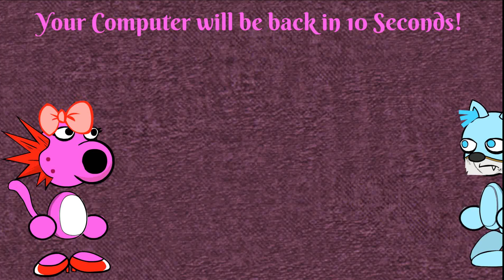Cow Error 1096 (Voice Alert)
This is Where Birdo Voice from Super Mario Bros 2 For GBA was generated by someone